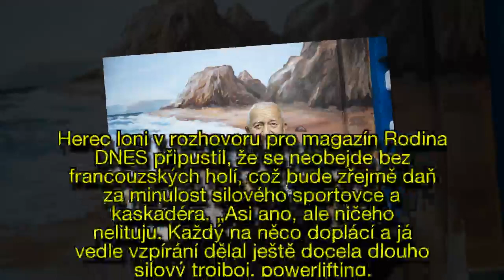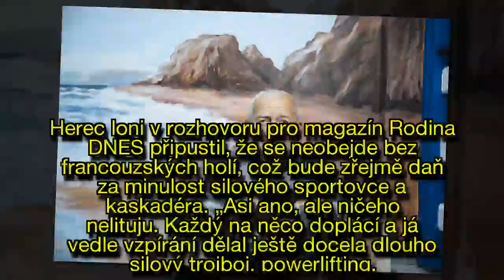Zdeněk Srstka po 24 letech končí s moderováním Chcete mě?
Herec Zdeněk Srstka (83) už nebude moderovat pořad Chcete mě?, který označoval za svou srdeční záležitost. Tváří pořadu byl spolu se zpěvačkou Martou Kubišovou (76) od roku 1995.